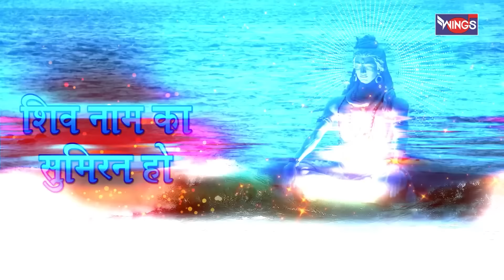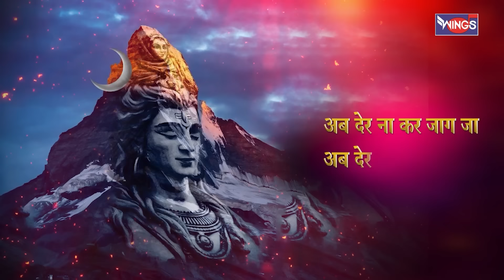सोमवार भक्ति : नॉनस्टॉप शिव जी के भजन : भोलेनाथ भजन : Nonstop Shiv Ji Ke Bhajan | Shiv Songs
सोमवार भक्ति : नॉनस्टॉप शिव जी के भजन : भोलेनाथ भजन : Nons Shiv Ji Ke Bhajan | Shiv Songs | Shiv

Singer : Pamela Jain , Manoj Mishra
Music Director : Samuel Paul
Graphics : Wings Music
Music Label : Wings Music